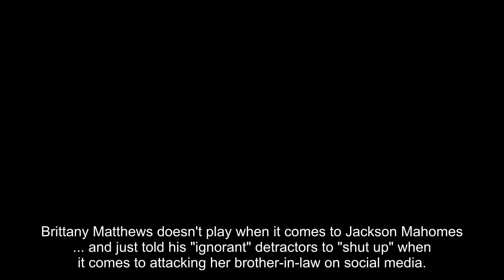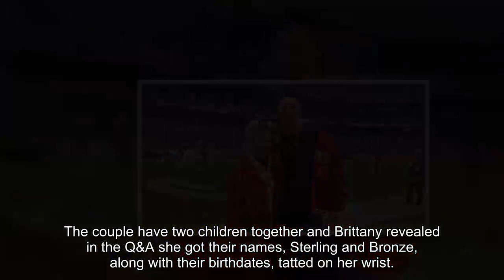Brittany Matthews Defends Jackson Mahomes Against Critics, 'Just Shut Up'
Brittany Matthews doesn't play when it comes to Jackson Mahomes ... and just told his "ignorant" detractors to "shut up" when it comes to attacking her brother-in-law on social media.

The wife of Super Bowl champ Patrick Mahomes went off during a Q&A sesh with fans via Instagram on Sunday ... with one person asking "how do you feel about the comments about your [Brother-In-Law]?"

The fan didn't single out any specific comments ... but Jackson's become a star in his own right, and has made headlines for everything from his TikTok dances to throwing water on Ravens fans to an alleged assault. And, for it all, Jackson's been on the receiving end of A LOT of criticism online.

Matthews responded to the question ... "They are ignorant."

"He is a human just trying to live his life and find his way and until you walk a day in his shoes (which no one ever will) you have no right to say s--- about him."

"So it's best to just shut up 👍."

Britt also took a shot at groupies when she was asked how she deals with women going after her NFL superstar husband.

"Lol it's actually really sad how disrespectful some women are," Matthews said. "But they are a waste of my time and not going to disturb my peace."

"But I did use to have a very hard time and get extremely annoyed. But I am now to a point where I could care less."

Patrick and Brittany have been together for 11 years and just celebrated their one-year wedding anniversary on March 12.

The couple have two children together and Brittany revealed in the Q&A she got their names, Sterling and Bronze, along with their birthdates, tatted on her wrist.